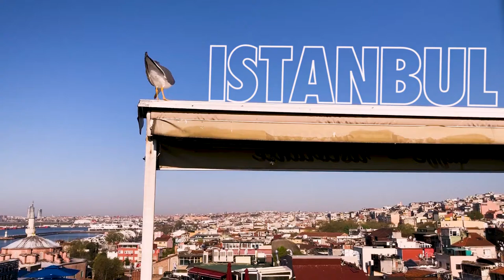Istanbul diary - Bosphorus tour in April 2019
On our way to Toronto from Dhaka, we took a 3 days break at beautiful Istanbul. Bosphorus tour was a major highlight of our trip. The video was shot on iphone so the quality of the shots aren't professional grade. Yet, hope my viewers will enjoy.

Video was edited in Adobe Premiere Pro and After effects CC.